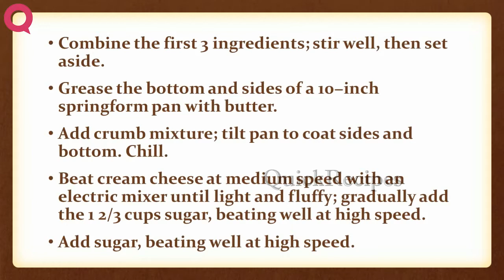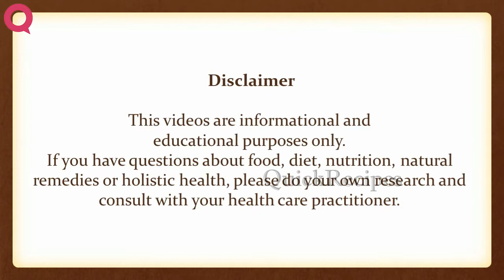Lemon Cheesecake | EASY TO LEARN | QUICK RECIPES